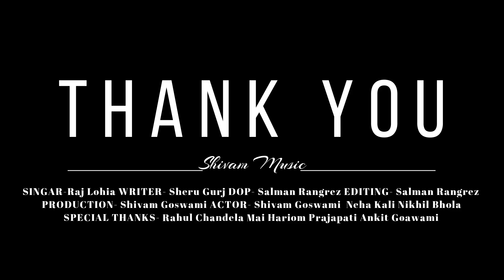Shiv Bhola Bhala Re | New Bhajan Samman | Shivam Goswami Bhajan 2023 | Viral Bhajan Kawad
Credit.

SINGAR-Raj Lohia
WRITER-Sheru Gujjar
DOP- Salman Rangrez
EDITING- Salman Rangrez
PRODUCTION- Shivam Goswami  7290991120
ACTOR- Shivam Goswami  Neha Kali Nikhil Bhola SPECIAL THANKS- Rahul Chandela Mai Hariom Prajapati Ankit Goawami